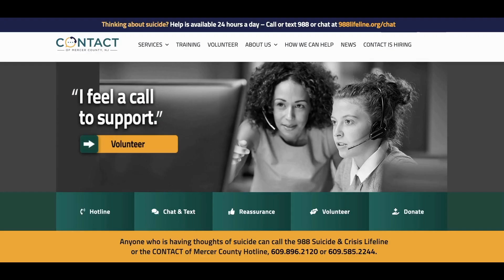1 Contact 2nd Male Interview 17th